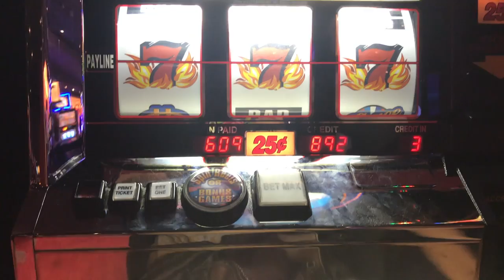Things that SHOCKED US about Las Vegas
The Las Vegas strip is an absolutely wild place! These are some things that shocked us over the years, especially in 2020.

Las Vegas, Nevada is known for its grandeur, incredible food, world-class shows, and more. Even if you've done a ton of research about it, we guarantee some things will surprise you, like they have for us! Here are a few things we talk about in this video:
- How people dress in Las Vegas
- The new crowd in Las Vegas in 2020
- The size of the LV strip and what that means for your vacation
- Are drinks while gambling really free?
- What you're likely to smell and see in Las Vegas these days
- The types of people you'll meet in Vegas (ex: ladies of the night)
- The changes to Las Vegas in 2020 overall
- What will happen when you gamble in Vegas
- and more!

ABOUT US
We are Jordan, Maddie, & Laska the husky. In 2018, we packed up our tangerine-colored car and left the US to start traveling Mexico. Since then, we've been making travel videos about our life in Mexico and the new experiences we encounter while traveling the world. Become one of the “Tangerine Elite” by binge-watching our videos from the beginning

❤Michelle Boyer + Alex&Ivy + Richard Noll❤